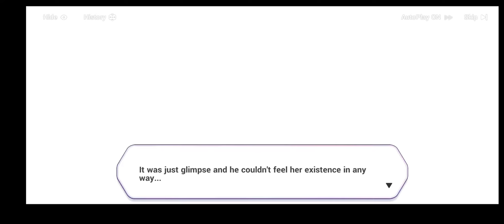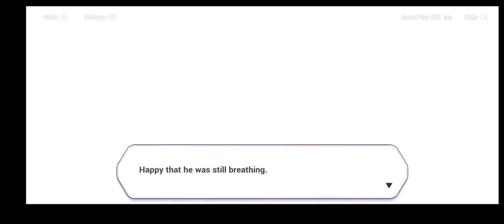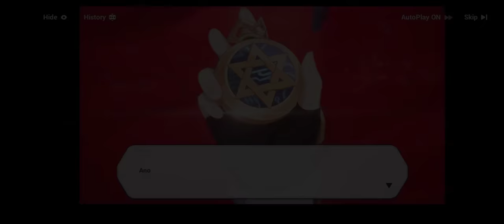Honkai Impact 3rd Chapter XXVIII: Beyond Will Part XIV: Siegfried's truth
So, we now know what has become of Siegfried and his increasing relevance to the world once more. I'm curious to see how Durandal and Kiana will rescue him from wherever Kevin holds him.

Also, Rita and Schrodinger are back in the story! I am relatively surprised at her voice tho, I thought it'd be deeper or distorted.